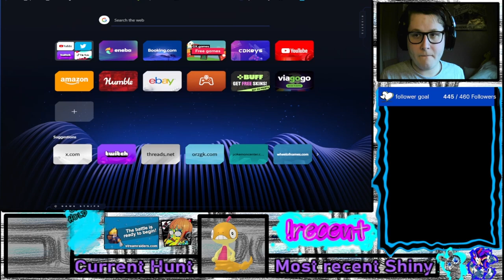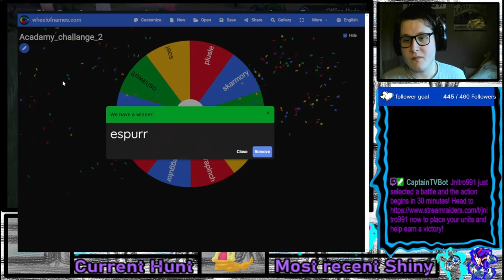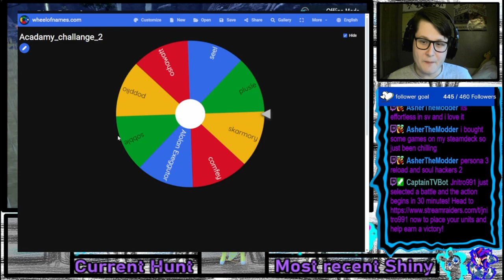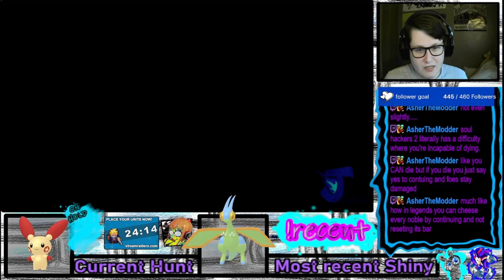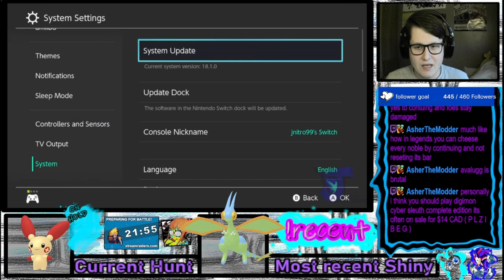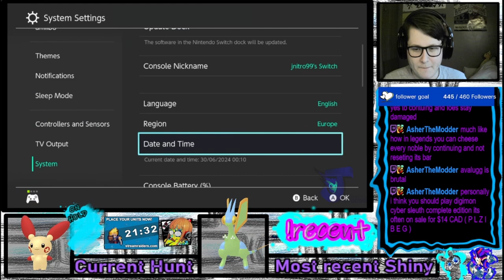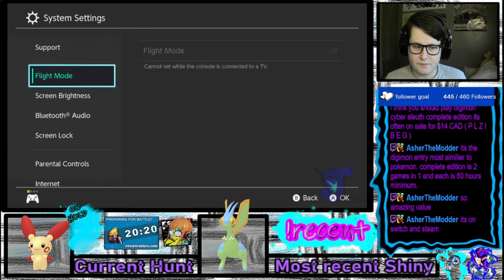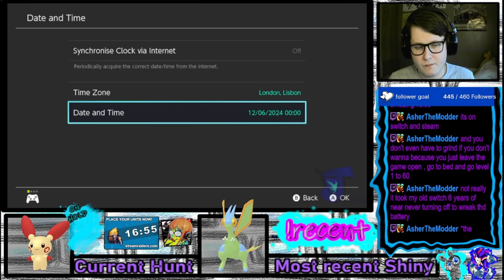The Shiny Academy Challenge VOD 29/6/24